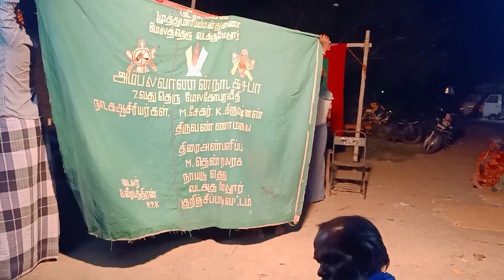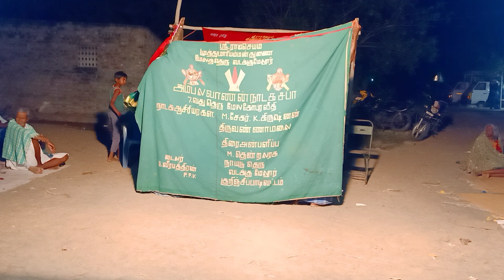கலைமாமணி தாங்கல் சேகர் -அர்ஜுனன் குறவேடம் நாடகத்தின் பாகம்-2,தொடற்புஎண்;9442370122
தமிழ் தெருக்கூத்து கலைமாமணி தாங்கல் சேகர் -அர்ஜுனன் குறவேடம் நாடகத்தின் பாகம்-2,தொடற்புஎண்;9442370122
TAMIL THERUKOOTHU THANGAL SEKAR